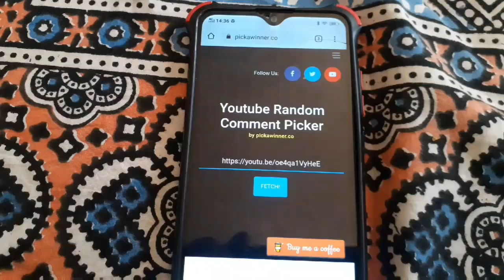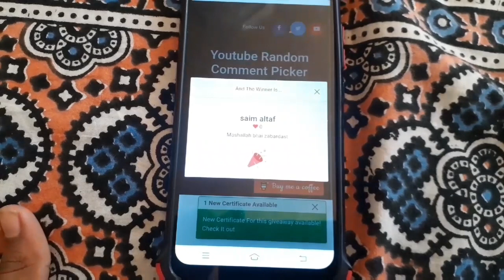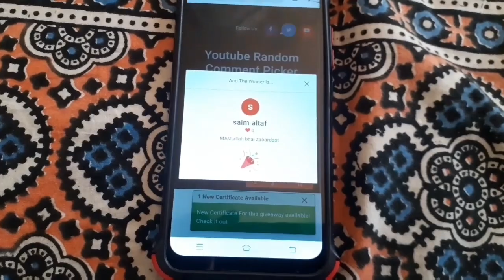Fish Video | Black Pamfert Purchase | Karachi Fishery Market Giveaway Winner